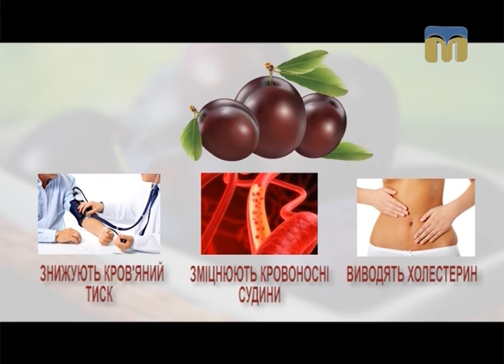Усе про сливи в рубриці "Їстівна азбука"